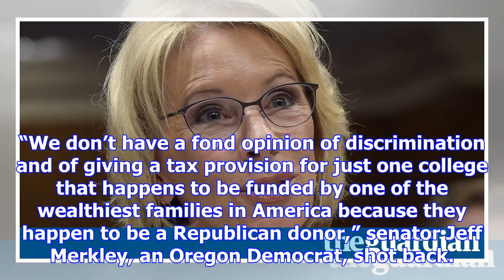Us tax bill: democrats attack exemption for college linked to betsy devos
Democrats are attacking a proposed amendment to the Republican tax plan that would carve out an exce...